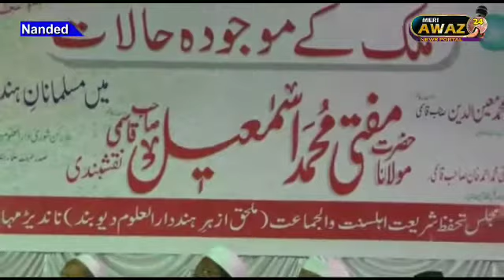Meri Awaz News 24 Live. मौजूदा हालत हमारी ज़ेमेदारियाँ। नांदेड़ मे इस जैसे मुफ़्ती का खिताब